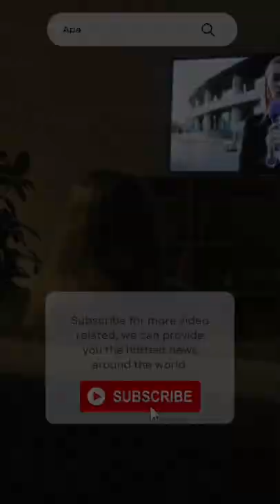TURKISH HOTTEST VOLLEYBALL PLAYERS